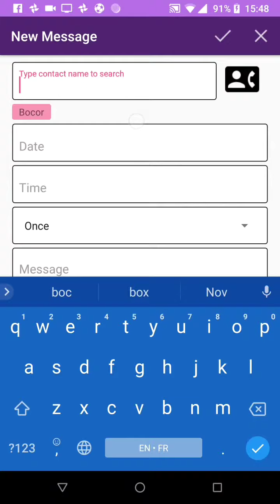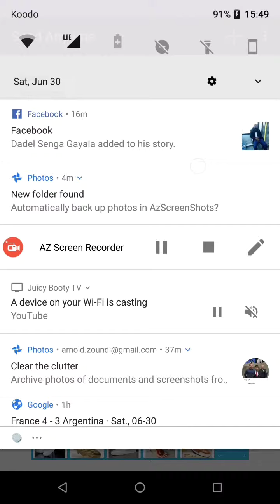Send Anytime: Android new message scheduling app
Send Anytime allows you to schedule messages for a specific time. More features to come.